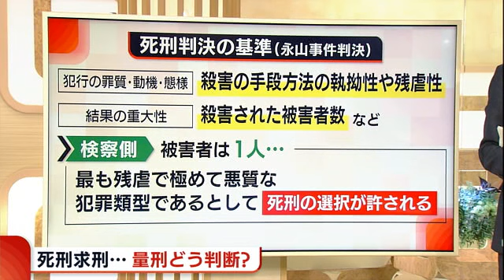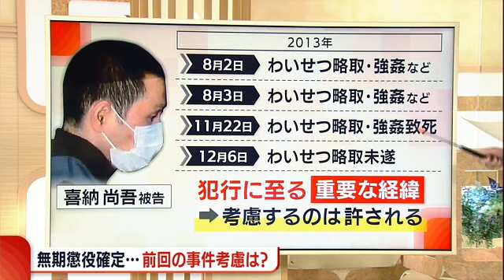《解説》新発田市女性殺害事件 １８日に判決 無期懲役の確定判決はどう影響？量刑のポイントは【新潟】 (22/11/17 19:19)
１８日に判決を迎える喜納被告の裁判について詳しく見ていきます。

初公判から裁判を取材している司法キャップ・佐藤記者の解説です。

今回の裁判はそもそも事件だったのか、喜納被告は犯人だったのか、事件性と犯人性について争われてきました。

そのうえで検察側は被害者の死因や被害者の車のハンドルから検出された混合ＤＮＡ、そして目撃証言などの状況証拠から立証を尽くし、死刑を求刑しました。

一方の弁護側は喜納被告が犯人だと断定できる証拠はないと、無罪を訴えています。

Ｑ．仮に有罪だった場合量刑はどう判断されるのか

A．死刑判決を下す際の基準として永山基準というものがあり、犯行の罪質・動機・態様に加え結果の重大性いわゆる被害者の数が重視されます。今回の事件で被害者は１人ですが検察側は今回最も残虐で極めて悪質な犯罪類型であるとして、死刑の選択が許されると主張しています。堀田弁護士によりますと「犯行全体として生命軽視の姿勢が顕著であれば被害者が１人であっても死刑の選択はありうる」と話しています。

Ｑ．一方で喜納被告はすでに無期懲役が確定していますがこの事件は考慮されるのか

Ａ．検察側は前回の事件を考慮した上で死刑求刑に至ったとみられます。喜納被告は今回の事件が発生するおよそ５か月前から４人の女性を相次いで襲い、そのうち１人を死亡させたとして無期懲役判決が確定しています。憲法では同じ罪について２度処罰してはいけないことになっているため量刑判断は原則今回の事件の事実のみで行わなければいけません。しかし、検察側は４件の事実を犯行に至る重要な経緯として考慮する限りは許されるとの見解を示しています。堀田弁護士も「更生する可能性の低さや動機を推測する上では判断材料になり、量刑判断の１つの要素として関わってくるだろう」と指摘しています。

Ｑ．有罪か無罪か、そして量刑と裁判員にとっては難しい判断になる

A．検察側は状況証拠を積み重ねて立証してきましたが「推定無罪」という原則がある中でどう判断するのか。また、無期懲役判決が確定している被告人の前回の事件がどこまで考慮されるのかなど、裁判員にとっては非常に難しい判断になると言えます。